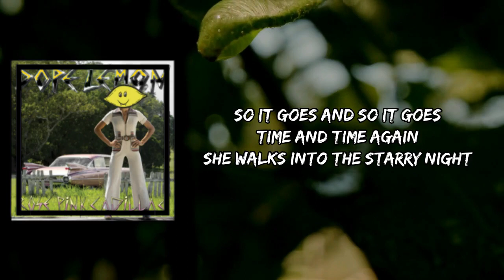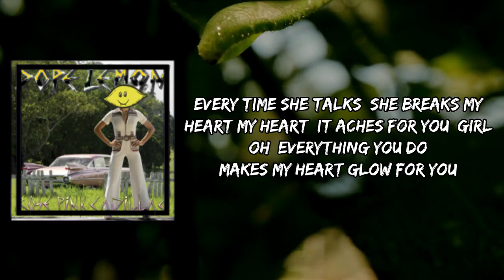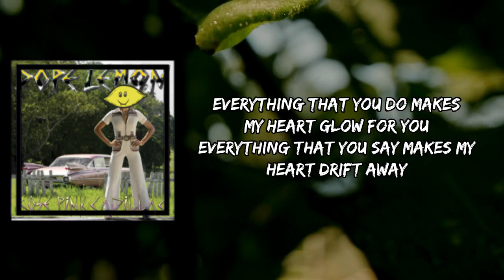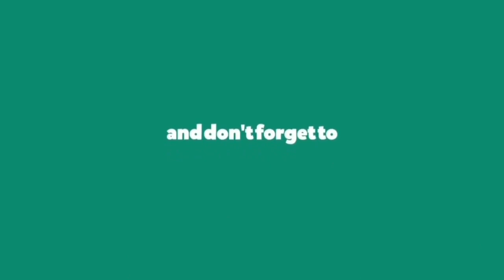DOPE LEMON - Sailors Delight (Lyrics)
Sailors Delight by DOPE LEMON
Album: Rose Pink Cadillac

Sailors Delight Lyrics:

Gon' take your hand and put it in mine, baby
Gon take your love and put it with mine, baby

So it goes and so it goes
Time and time again
She walks into the starry night

As the waves hit the shore
Softly on the beach
The light hits her face
It glows this joy on her cheeks
She turns to me and says, "Look at the stars
How they shine for us
How they shine from Mars"

Every time she talks, she breaks my heart
My heart, it aches for you, girl
Oh, everything you do
Makes my heart glow for you

Everything that you do makes my heart glow for you
Everything that you say makes my heart drift away (Oh, everything you do)
Everything that you say makes my heart drift away

Oh, as the waves are rollin' to the shore
The light hits her face as the gold, it falls
I can see the sunshine in her eyes
She turns to me and she wants to go to town, have a drink
We can dance a while, we can kiss a little
Then walk home in the starry, starry night
I'll tell you everything gonna be alright

(Should I take your hand, put it in mine, baby?)
Put it in mine, baby